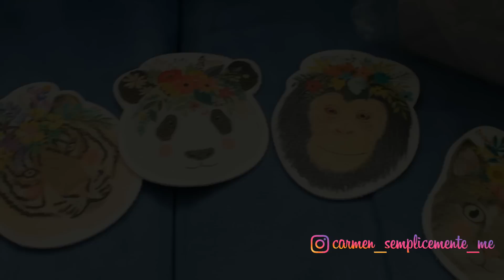NON TROVO PACE ! SPOSTAMENTI IN CASA , NUOVO MARLÙ 😜 E UNA GITA FUORI PORTA !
PER COLLABORAZIONI
        💌my mail

O tratte dalla libreria musicale di YT